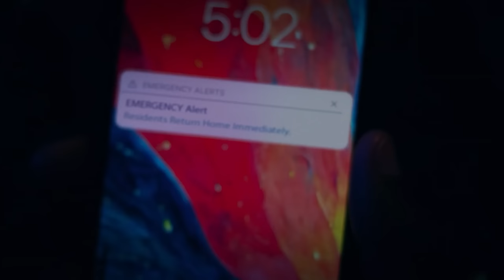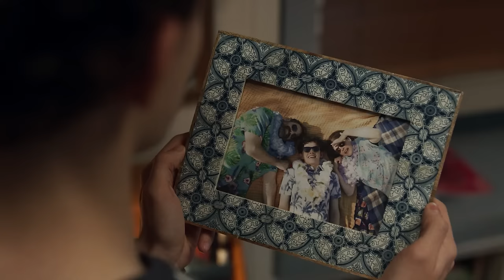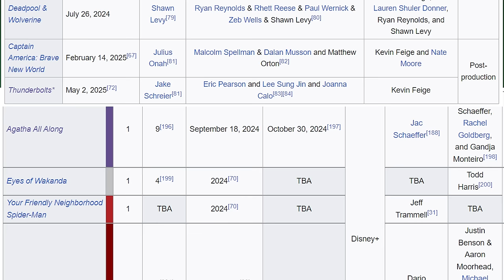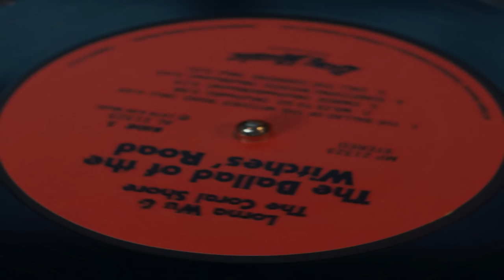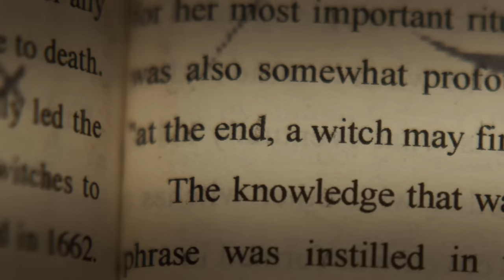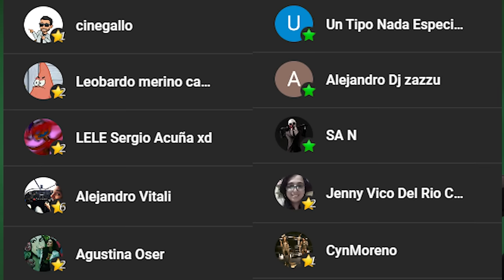🟧 Wiccan All Along: Agatha fracasó, larga vida al brujo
Se estrenó el ¿mejor? episodio de la serie de Agatha, y lo único que nos demuestra es que Wiccan debería haber sido el protagonista... all along.